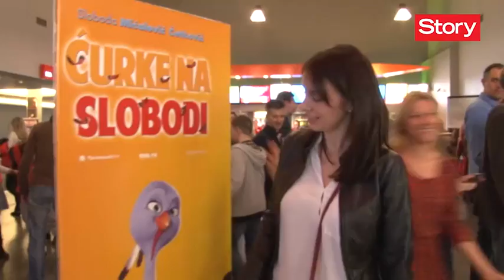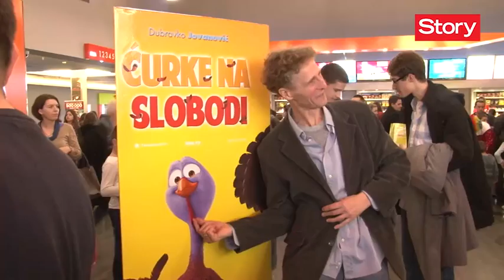Sloboda Mićalović Ćetković: Prvi put sa ćerkama u bioskopu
Poznata glumica i njen suprug Vojin Ćetković pozajmili su glasove junacima crtanog filma Ćurke na slobodi, a na specijalnu projekciju doveli su i ćerke Veru i Milu. Koliko je bilo zabavno raditi na ovom projektu govori i glumac Dubravko Jovanović.